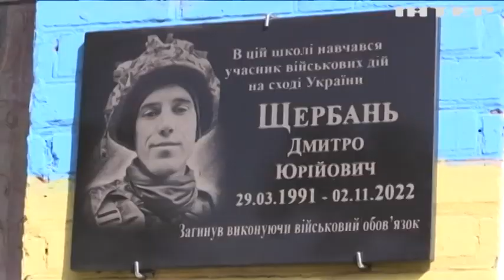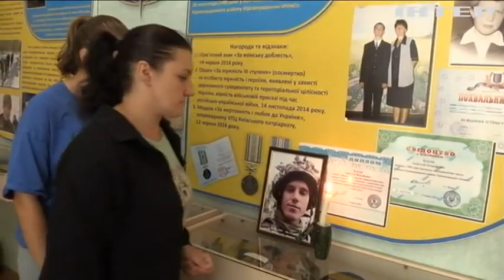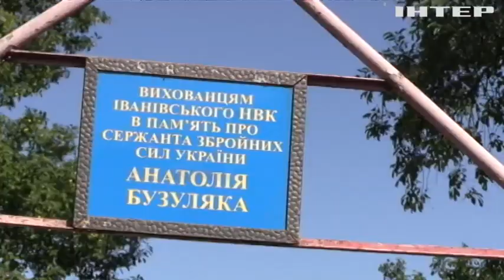Мати загиблого захисника витратила держкомпенсацію на ремонт спортзалу школи